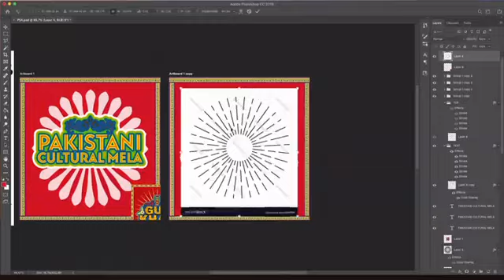Pakistani Cultural Mela 19